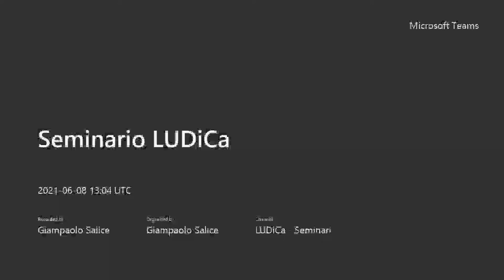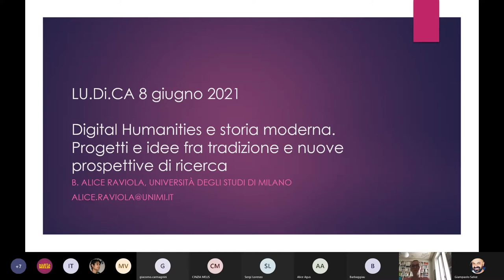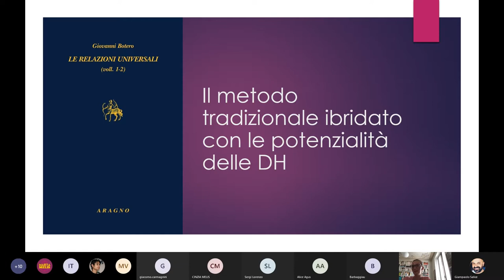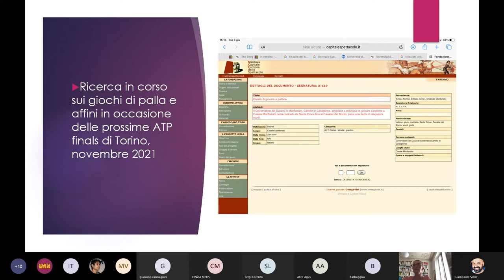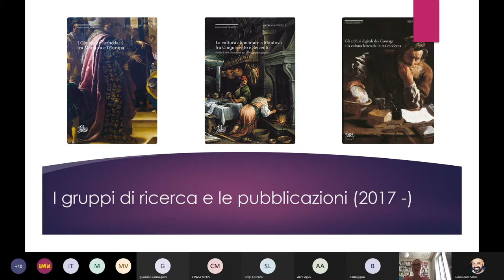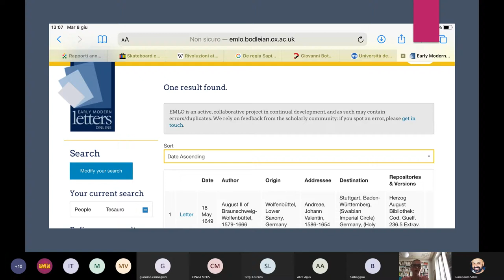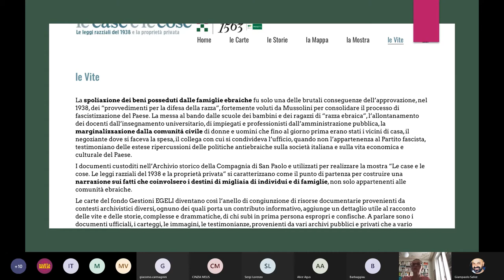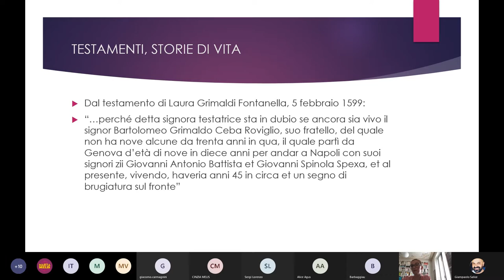LUDiCa 21 | Digital Humanities e storia moderna. Progetti e idee fra tradizione e nuove prospettive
Nel mio intervento, anche in virtù dell’esperienza in corso del Master in Digital Humanities dell’Università degli studi di Milano, tratterò di alcuni progetti digitali che hanno per oggetto privilegiato l’età moderna, periodo finora piuttosto poco frequentato dal punto di vista delle DH eppure così ricco di stimoli e possibilità. A partire dagli esempi disponibili, si dialogherà con gli studenti per mostrare come si possono sviluppare idee e network da portare avanti con lavori implementabili e di taglio pluridisciplinare.